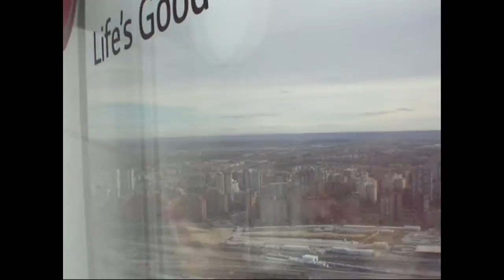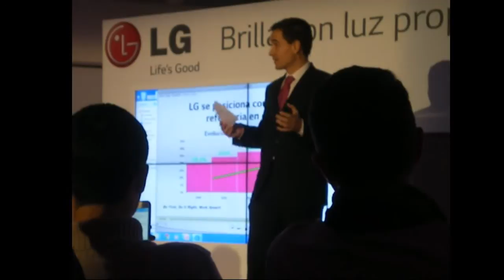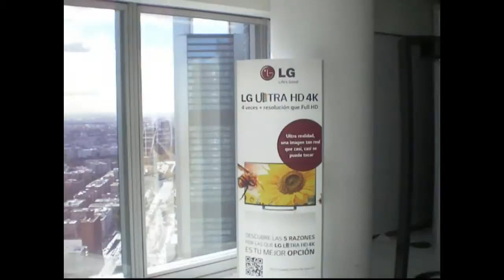PRESENTACIÓN DEL TELEVISOR LG OLED CURVO EN TORRE ESPACIO, MADRID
Twitter del canal: @Psicocine
Twitter de chugo: @Psicochugo

Esperamos vuestro apoyo y aceptamos críticas, siempre que no hagáis el capuyo,poco a poco iremos subiendo mas cosas. Os mostraremos Gameplays, Unboxings de Press kits, criticas de cine y demás chorradas que se nos ocurran. ¿Os veremos por aquí?Demostradnos que nos queréis un poquito :)